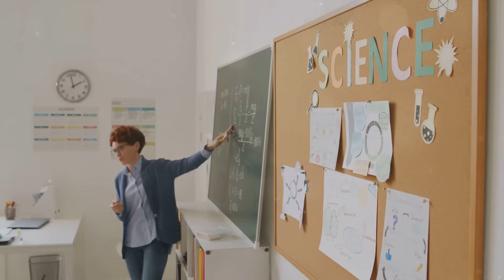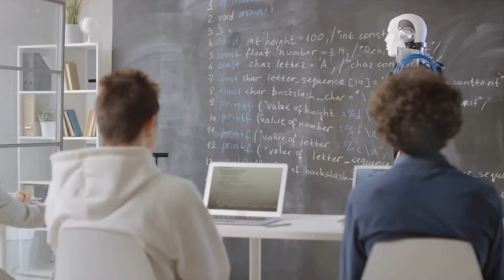AI Revolutionizing Education and Shaping Future Minds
In this thought-provoking video, we delve into the rapidly evolving world of artificial intelligence (AI) and its incredible impact on education, particularly in the context of remote learning. Join us as we explore the transformative role of AI in revolutionizing the way kids learn and adapt to this increasingly tech-driven era.

Discover how AI has become an invaluable tool for educators, enhancing personalized learning experiences and providing students with tailored educational content. Explore the myriad of AI applications, from intelligent tutoring systems to virtual reality simulations, that are redefining the educational landscape.

We discuss the advantages and challenges AI brings to remote learning, highlighting how this cutting-edge technology has enabled seamless collaboration, adaptive learning, and individualized support. Uncover the ways in which AI is bridging gaps and promoting inclusivity in education, offering equal opportunities for every student.

Join us as we hear from experts in the field, educators, and students themselves, sharing their firsthand experiences and perspectives on integrating AI into the classroom. Gain valuable insights into the benefits and potential limitations of AI in education, shaping our understanding of the future of learning.

Don't miss out on this engaging exploration of AI in education. Let's unravel the full potential of AI in education together.

OUTLINE:

00:00:00 Introduction to AI in Education
00:01:05 Limitations of Traditional Classroom Teaching
00:02:44 AI-Enhanced Teaching Method
00:04:19 Personalized Learning with AI
00:06:01 Remote Learning with AI
00:08:10 Students Embracing AI in Learning
00:09:41 Empowering Students to Become Creators with AI
00:11:05 Summary of AI's Impact on Education
00:13:05 Conclusion and Call to Action